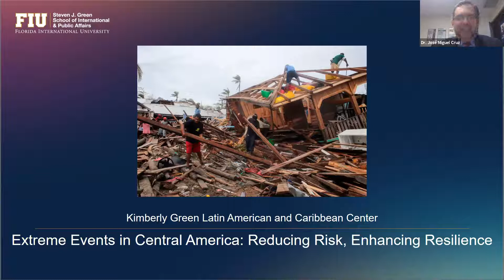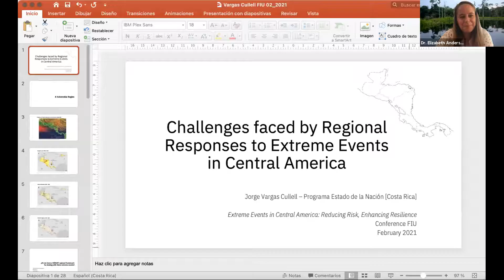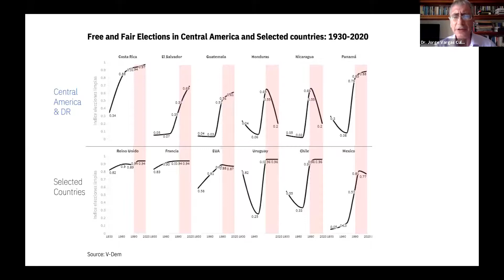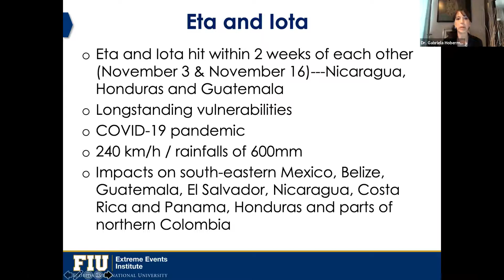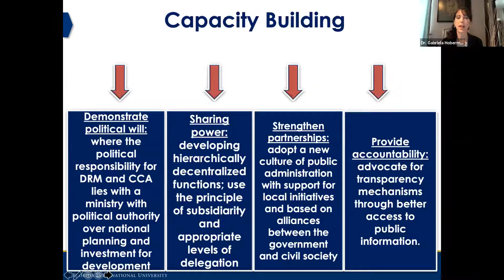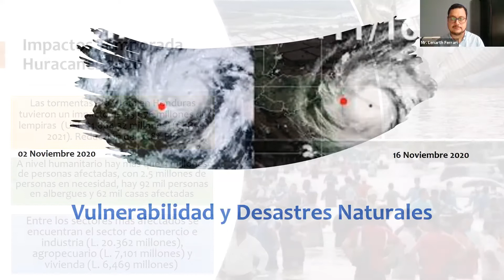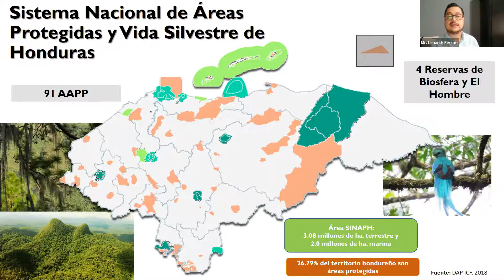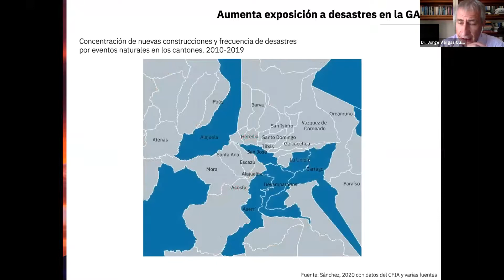Central American Vulnerabilities: A Systemic Assessment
Prone to devastating natural disasters, as the 2020 Atlantic hurricane season demonstrated, Central America has also been marred historically by severe structural political, social and economic dysfunctions. The COVID-19 pandemic and its consequences further illustrate the region’s susceptibility to extreme events, both natural and manmade.

The Green School and the Extreme Events Institute hosted this one-day conference that examined how Central America can reduce risk, increase resilience and manage the increasing impact of extreme events which have become the “new normal” for the region.